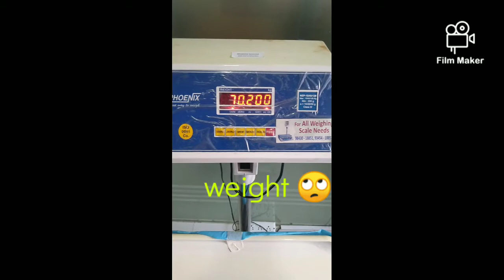రెగ్యులర్ చెకప్ పార్ట్ 2👍